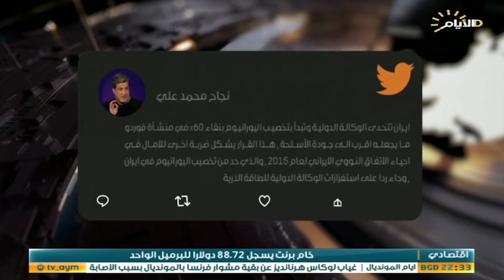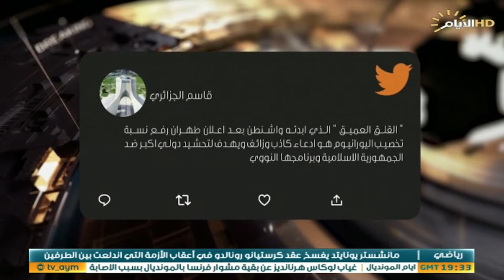حصاد الايام , ازمة النظام الصحي في العراق ... اولوية الحكومة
حصاد_الايام مع احمد العنزي
الضيوف :
د.عبد الرحمن المشهداني / خبير اقتصادي
د.سيف البدر / المتحدث بأسم وزارة الصحة
قاسم العبودي / عضو الهيئة العامة للمجلس الاعلى العراقي
مختار حداد / رئيس تحرير صحيفة الوفاق